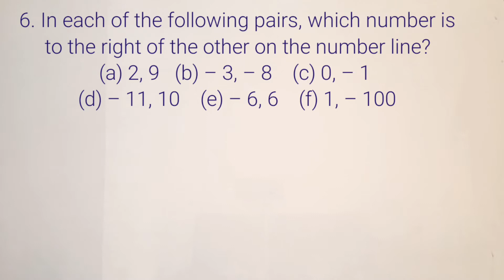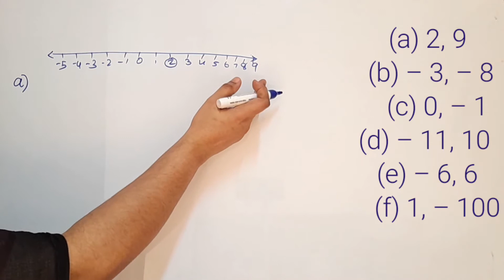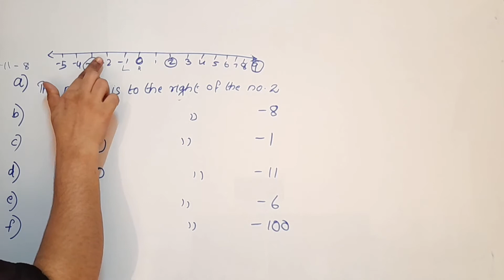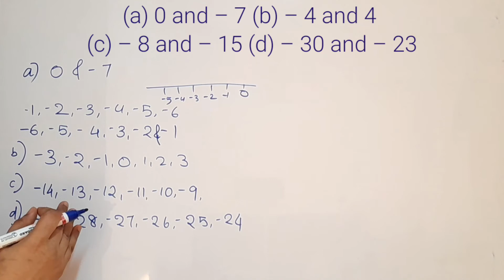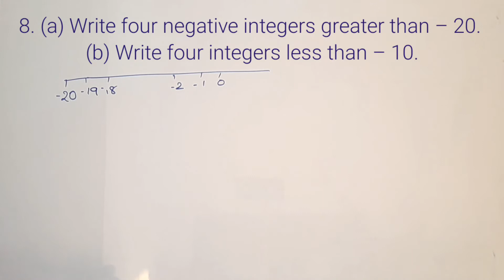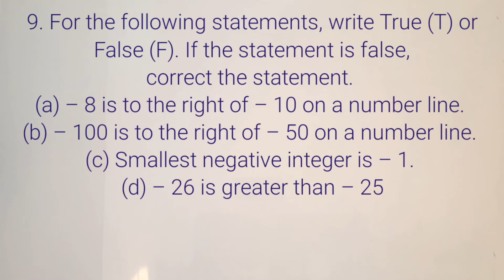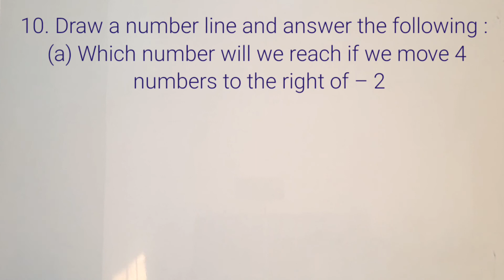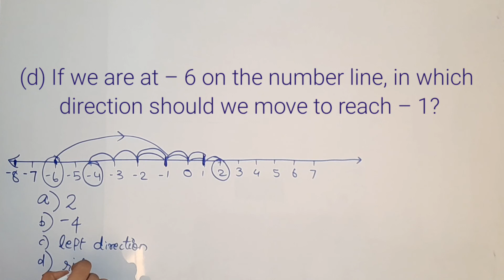Q.no. 6 - 10,Exercise 6.1 CBSE Class 6 Maths Chapter 6 In Malayalam/CBSE Classes By Grace Jose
Topics
1) cbse maths class 6
2) cbse maths class 6 chapter 6
3) cbse classes by grace jose
4)cbse maths class 6 in malayalam
5) ncert maths solutions class 6
6) integers class 6 in malayalam
7) class 6 maths  chapter 6